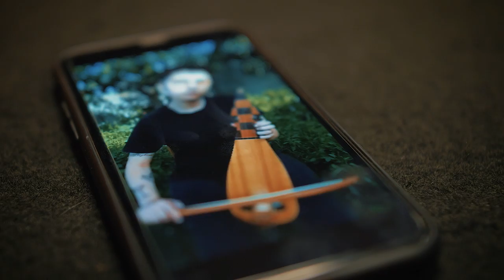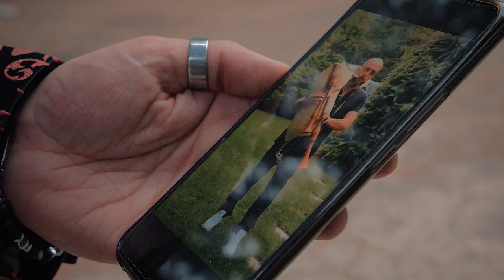Radio Lausberg - Insieme a te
Insieme a te official videoclip.

Giuseppe Oliveto (Voce, fisarmonica)

Diego Soda (chitarra, mandolino)
Pasquale Ferrara (Basso)
Corrado Aloise (batteria)

Nicola Caputo (Tamburello)
Carmelo Ciminelli (zampogna, fisarmonica)

Martina Farcomeni (Lira)

Punto e a capo:
Attilio Gaglianese,
Angela Fiorentino,
Marina Rocca,
Loris Ruffolo
,Alessio Talarico,
Valentina Mancini
,Siria Ferraro,
 Salvatore Milici,
Mario La Neve,
 Michele Minniti,
Francesca Greco,
Stella Garritano,
Gabriella Bozzo,
Guido Nico, Filippo Marino
,Maria Di Lecce,
Ilenia Langella

Terra di Piero:
Tiziana Turano, Sergio Crocco, Michele Paese, Fulvia Fazio,
Cinzia Valentina Spizzirri, Nicola Adue, Anna Porcaro,
Giovanni Rotundo, Kevin Benvenuto, Lorenzo Lupo

Management:

Salty music

Studio rec
: Sud studio digital sound
di
Angelo Sposato e Tiziano Sposato

: Fabio Abate - That's it Creative Hub